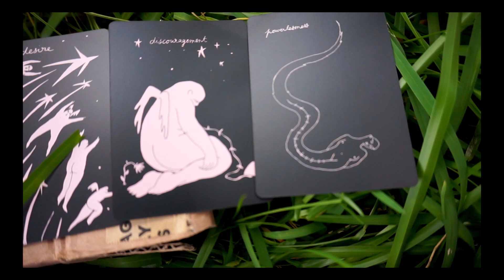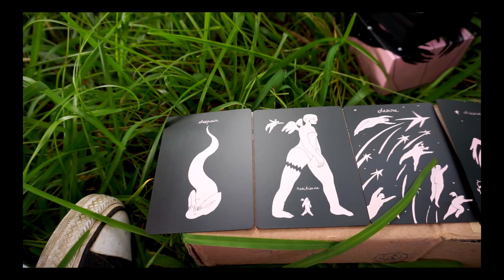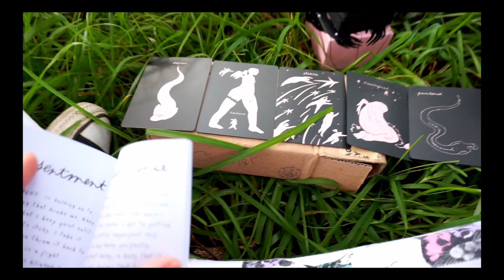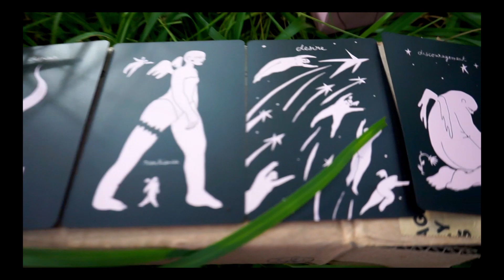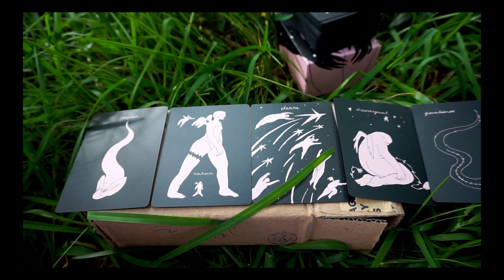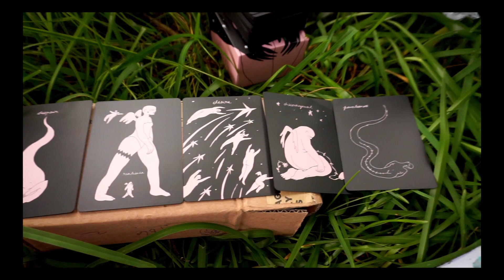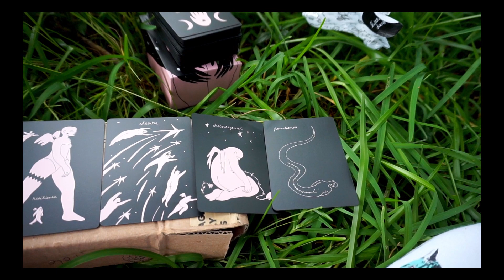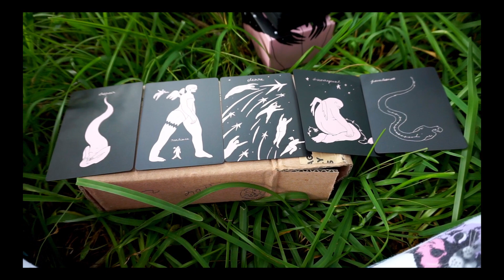Trying Out the Reclaim Oracle to Change a Core Belief/ Personal Reading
This is my first reading using the Reclaim Oracle where I try out one of the spreads from the guidebook. The reading was very accurate and I can tell I'll be using this deck often. I originally only documented this for myself but decided to share it. Why not, right?

What's up? I'm The Empathetic Chicken 🐣🐤🐔 and I provide readings with the intention of acknowledging your wholeness and mirroring back to you your true potential. That said, I trust you know readings are not a substitute for your inner guidance, and you are not obligated to agree with anything I say in a reading. Only take what resonates and leave the rest. No worries!

Learning to read tarot and oracle cards has been a huge help to me on my healing journey. Prior to discovering tarot and oracle cards art had been my means of healing and connecting with myself, but using the cards became a stand-in once my life took a different direction. I went from being an artist to training to be a therapist. I quickly realized I could merge my interest in therapy and art with the concept of oracle cards which is how my oracle deck was created.

If you're into watching artists' creative processes you can see progress videos of the creation of The Chicken Transition Oracle

I hope this video will inspire you to find ways to connect with yourself that feel right for you.